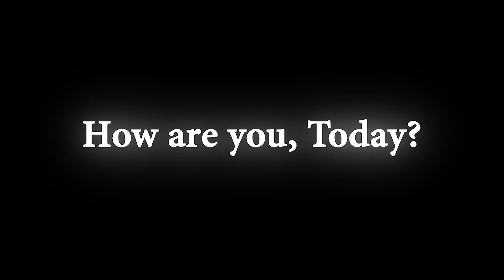Elon Musk said "I didn't think I'd be doing these things as a kid"